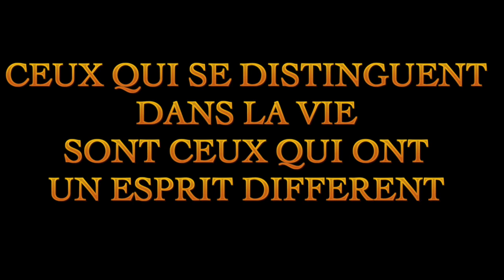Ceux qui se distinguent dans la vie sont ceux qui ont un esprit different EDDRS